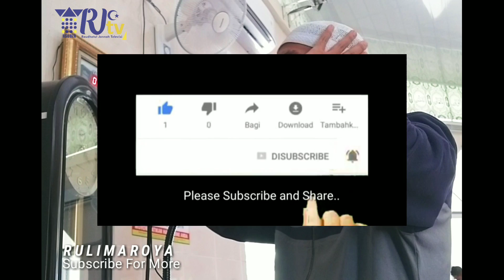ADZAN SEDIH PALING MERDU // DARI JAWA SAMPAI ACEH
Most beautiful azan ever heard "Azan paling indah yang pernah didengar"

I may sound like a broken record, but I just want give a huge shout out and thanks to all of YOU for supporting me in what I do! You guys keep me motivated and inspired! Thank you all so much!!!

Dengarkan dengan baik, mungkin akan membuatmu menangis..

*Untuk Beragam Azan Lainnya. Teman sekalian bisa lihat pada PLAYLIST* bagi yg senang azan dengan nada seperti ini, smoga bisa dipelajari dan di praktekkan di surau atawa masjid terdekat di kediaman teman semua. Barakallahu fiek..